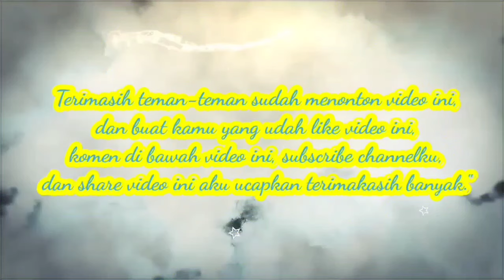Ceramah Guru Rifani | Al-Imam Al-ghozali seperti Nabi as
CERAMAH TUAN GURU KH. AHMAD RIFANI MARTAPURA

Haul bangil
Haul abah guru bangil
Maulid al-habsyi
Ar-raudhah
Sekumpul